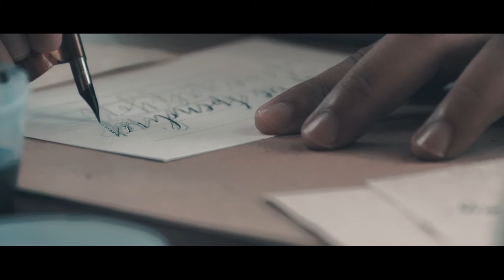How to make an EPIC message for her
So, i proposed to my long time girlfriend (by the way, she said yes!) and i had this idea to give her a tease of what i'm going to say to her because i know i'm gonna fuck things up if I open my mouth so, what better way than to put those thoughts to paper.

I hooked up with my friends AJ and Janot, and gave me this awesome, handmade bundle of cards for my girl. And boy did she cry when she saw the them.